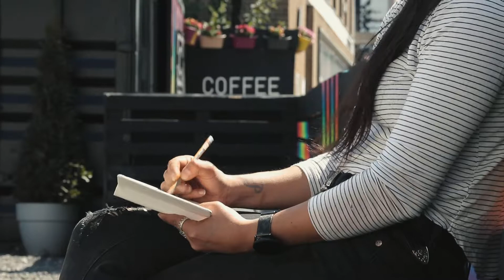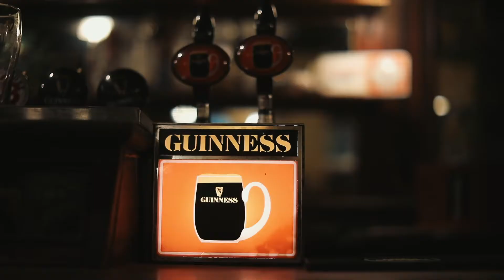The Eight Building Lifestyle Video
We worked with CBRE, Cushman and Wakefield and Valorem Investment Partners, to create a lifestyle video for The Eight Building, a Grade-A Office Development in the heart of Dublin's cultural and diverse area of Newmarket Square. With a cast of 4, we filmed them living and breathing Dublin 8, before heading to work in the Eight Building. The video combined drone with surface footage to give the viewer a real sense of the building and its prime location.